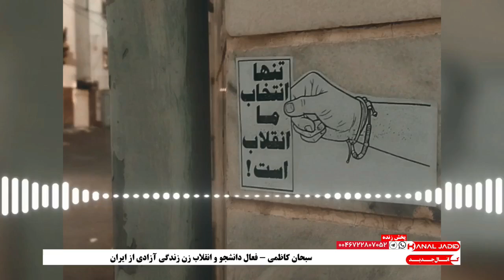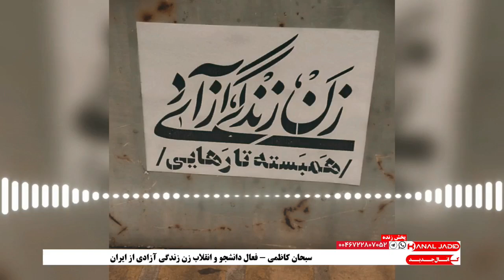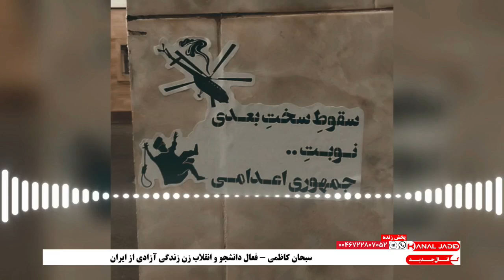گفتگو با سبحان کاظمی در رابطه با انقلاب زن زندگی آزادی در مقابل کلیت جمهوری اسلامی و مضحکه انتخابات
گفتگو با سبحان کاظمی از ایران در رابطه با  انقلاب زن زندگی آزادی در مقابل کلیت جمهوری اسلامی و مضحکه انتخاباتیش-اعتصاب کارگران در بیش از ۵۱ مرکز گاز و نفت

برنامه پخش زنده در تلویزیون کانال جدید
گرداننده: شیرین شمس
 شنبه ۲ تیر ۱۴۰۳ ، ۲۲ ژوئن ۲۰۲۴